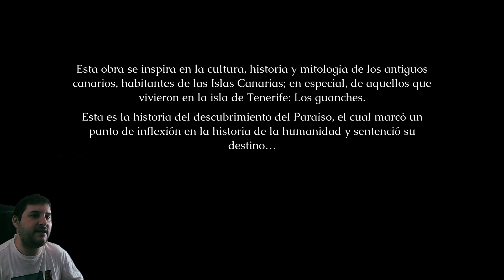Guayota Buscando un misterio en Tenerife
► Jugamos Guayota Gracias a JFgames